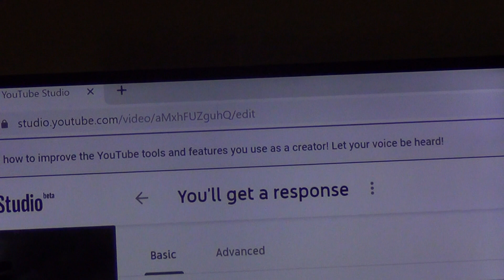the Wavy Cloud shifted shape geometrically rectilinear plus other visible glitches (final )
inside that cloud